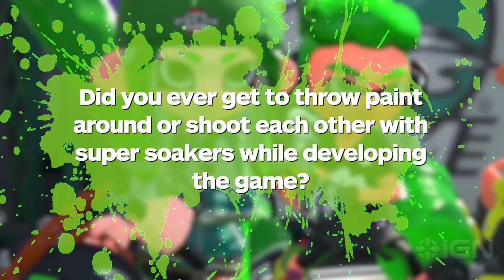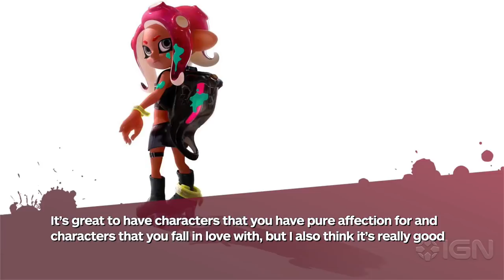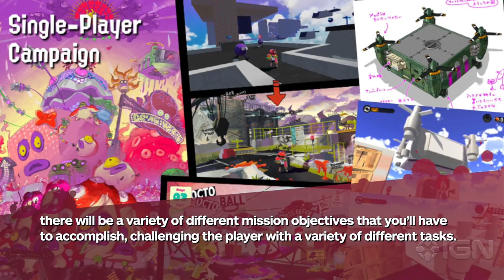What's New in Splatoon 2's Octo Expansion?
IGN sits down with Splatoon 2's producer, Hisashi Nogami, and discusses the vision behind the latest Octo Expansion.

Follow IGN for more!